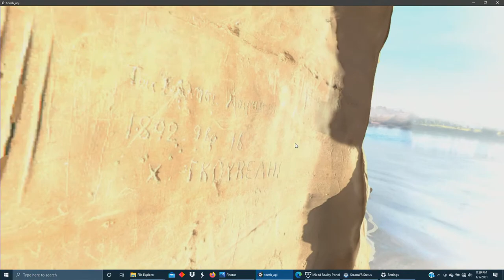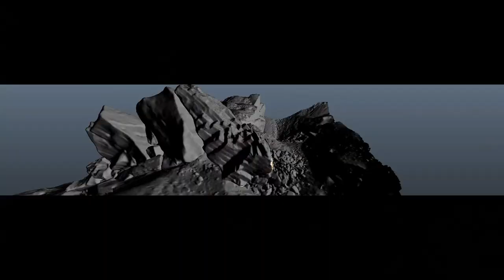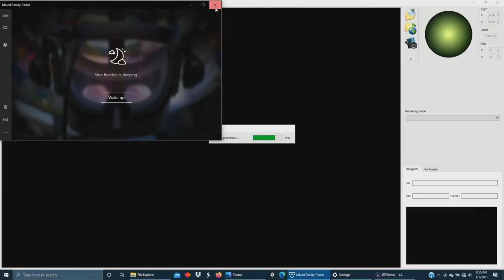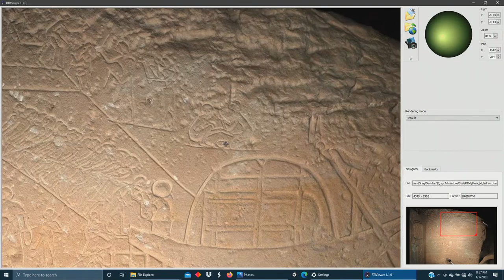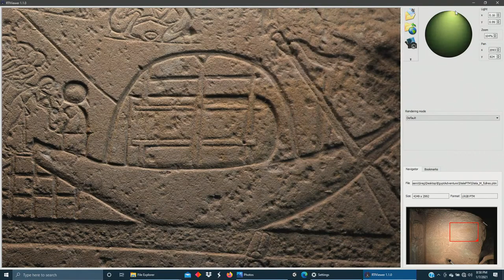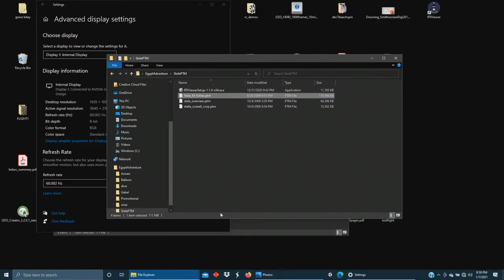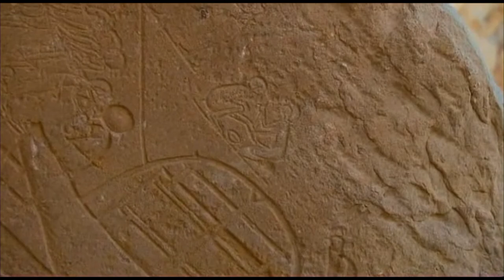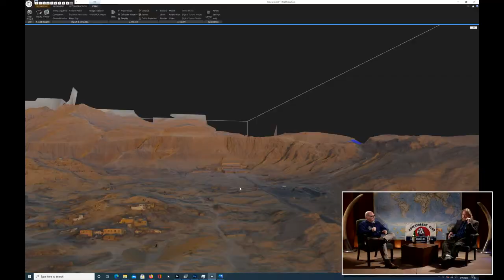Discovering an Ancient Egyptian IKEA Manual with Greg Downing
Greg Downing, Member #1221 talks about his adventures creating VR experiences.